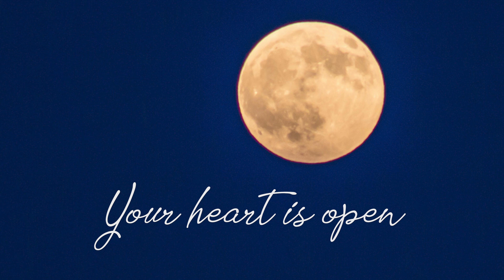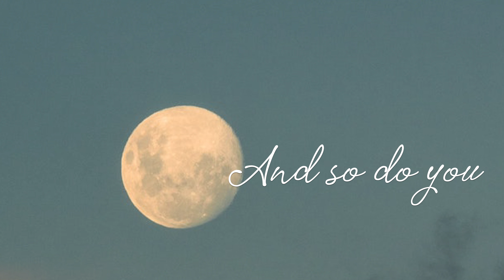Full Moon Meditation | Unconditional Openness | Part 2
We are happy to offer you this free full moon meditation written by Yuan Tze for the full moon on June 14th, 2022. Enjoy your free meditation!

For Yuan Tze events, teacher training and to find a teacher please

REN XUE is a life cultivation system that offers a unique path for transforming all aspects of life. Practicing Yuan Qigong can have a huge impact on our personal healing journey. The profound teachings and the practice have helped and inspired thousands of practitioners worldwide. Steeped in ancient wisdom and informed by modern science, REN XUE offers theories to understand life and tools to transform it. Ren Xue achieves its mission through its two application systems: Yuan Qigong for helping oneself and Yuan Ming for helping others.